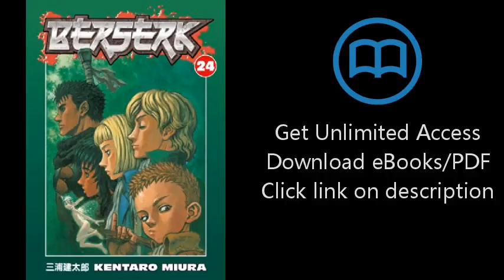Download Berserk, Vol. 24 PDF